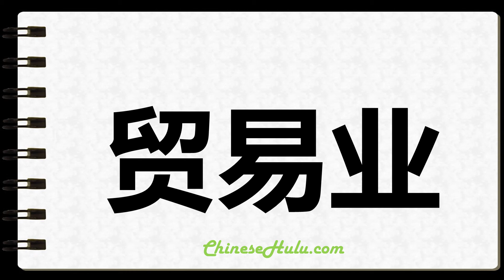How to Write Tradings in Chinese